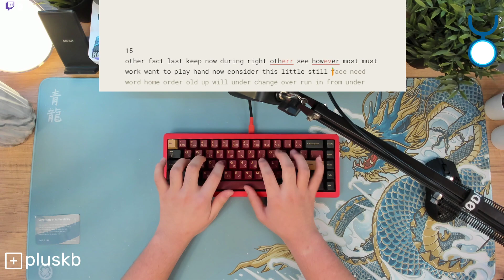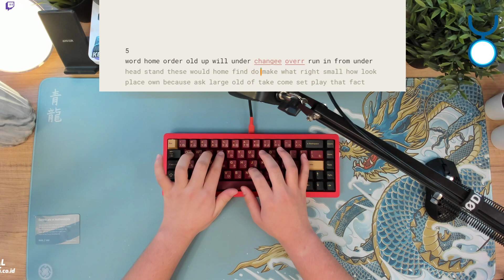Emery65 Typing test w/ Banana Splits | 1 Minute ASMR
Keeb Specs Below:

Keeb: Emery65 Prototype in Red
Switch: Banana Splits lubed and filmed with Deskeys
Keycaps: GMK Red Samurai
Plate: Polycarbonate
Mounting Style: Gasket Mount
full brass bottom
No foam or any other mods

Tenjin Scrollworks Seiryu Deskmat Out on the 18th of September 2021! only 100 pieces fcfs in Tokopedia for Indonesia only

Join my Twitch Streams every Monday and Thursdays!